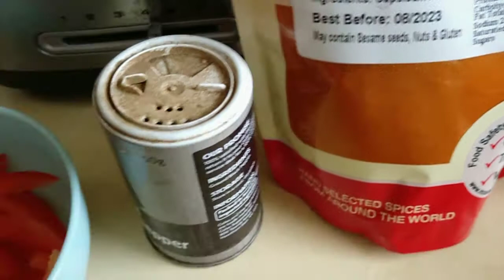May 21, 2021